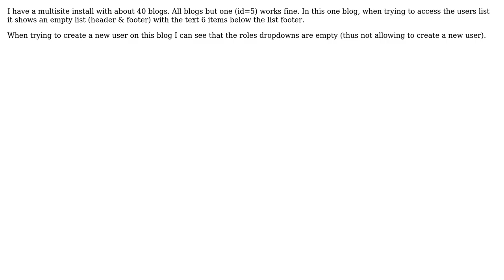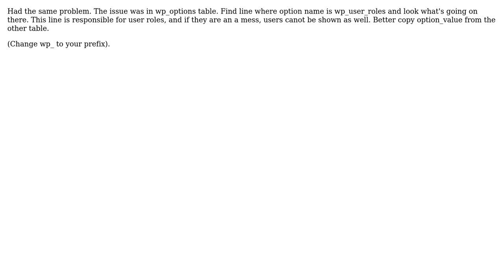Wordpress: Why does my multisite blog doesn't show users? (2 Solutions!!)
Wordpress: Why does my multisite blog doesn't show users?

With thanks & praise to God, and with thanks to the many people who have made this project possible! | Content (except music & images) licensed under CC BY-SA | Music | Images & others | With thanks to user Webord user Tatiana user hannit cohen user Brian Fegter and the Stack Exchange Network Trademarks are property of their respective owners. You are responsible for your own actions.